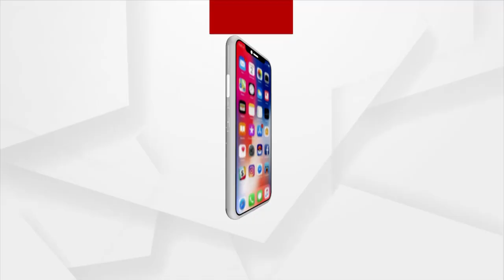Russia Ukraine War: Indians Stranded in Ukraine Seeks Indian Government help to evacuate them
Indians Stranded in Ukraine Seeks Indian Government help to evacuate them safely amid Russia Ukraine war.